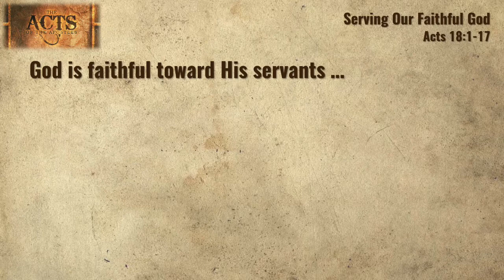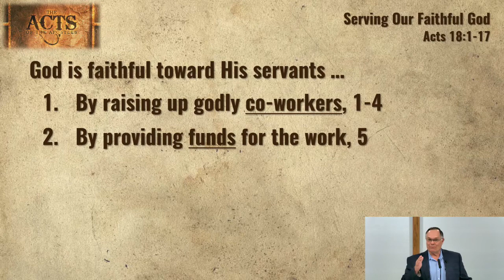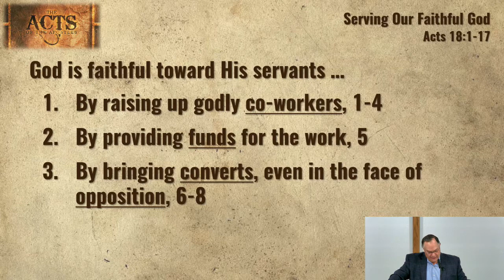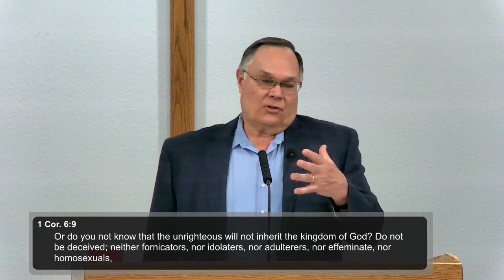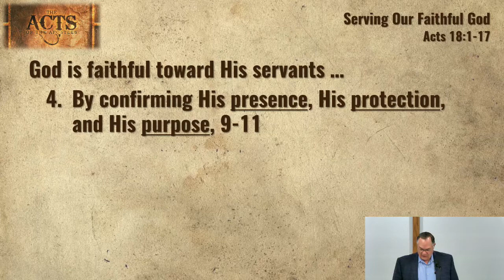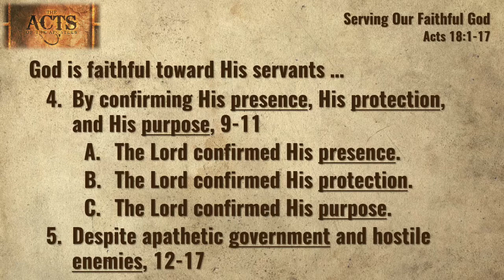Sunday Sermon May 1, 2022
Serving Our Faithful God (2)
Acts 18:1-17